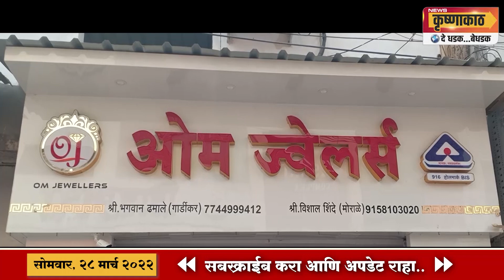भाळवणी गटात युवा नेत्याने मोठा बॉम्ब फोडला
महिला अग्रेसर; विरोधकांमध्ये मोठी खळबळ